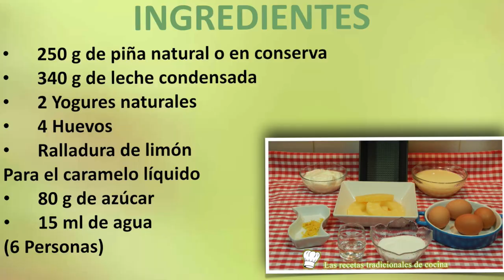Flan de piña receta fácil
No te pierdas esta receta fácil para elaborar un flan de piña, un pudín increíble que no puede dejar de probar.